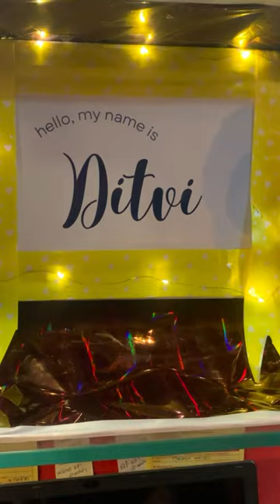Best Name Reveal Box || Name Reveal Ideas || Name Reveal Box Making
ઓડી જોડી પિપડ પાન ફઇ એ પાડયુ “Ditvi” નામ 🌿 N A M K A R A N ❤️ namkaranceremony chhathiceremony nameceremony raghu1c gujjugirl Ditvi || Best Name Reveal Box || Name Reveal Ideas || Name Reveal Box Making